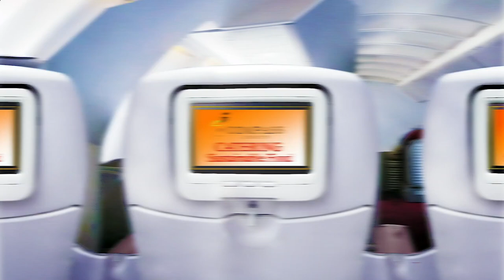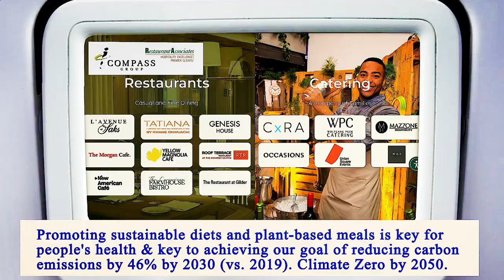Nearest Restaurants From Me Manhattan 10026 NY, New York County, New York, United States